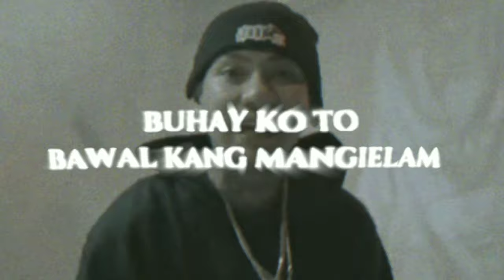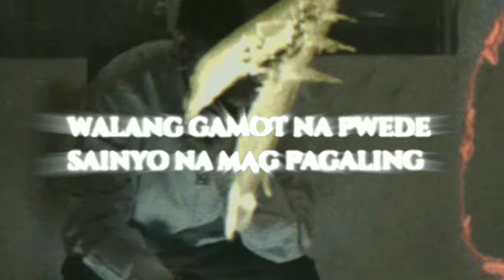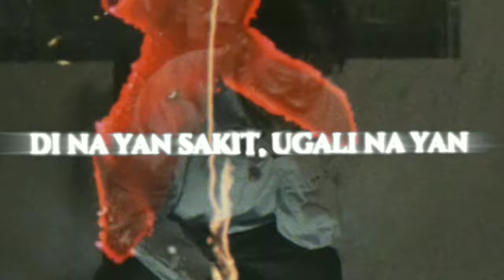PAKIELAM - Jmpks Ft. Rare.Dare (Official Lyric Video) Prod. by. YS CHRVS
STILO TRESE PRESENTS:

PAKIELAM - Jmpks Ft. Rare.Dare (Official Lyric Video)
Prod. by: YS CHRVS
Lyric Video: LUA$